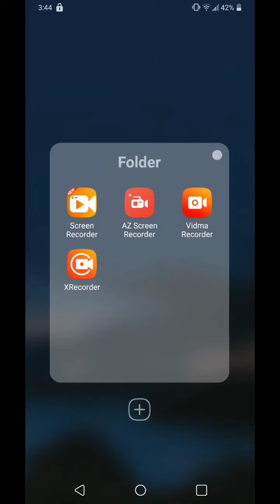Seeker Discovers Fortnite Standing Still In Circle